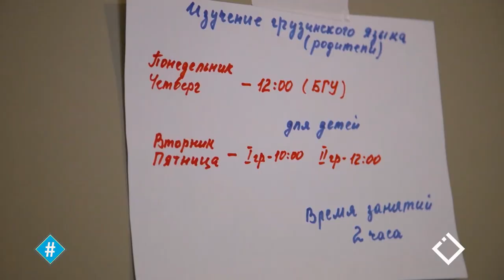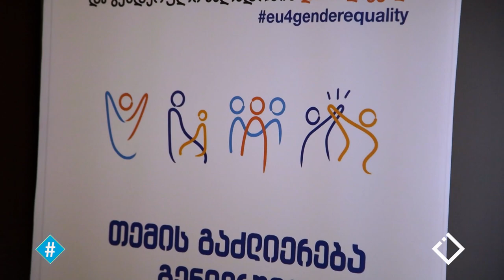თეონა დიასამიძე | უკრაინელთა მხარდამჭერი პროგრამები ბათუმის დემოკრატიული ჩართულობის ცენტრში